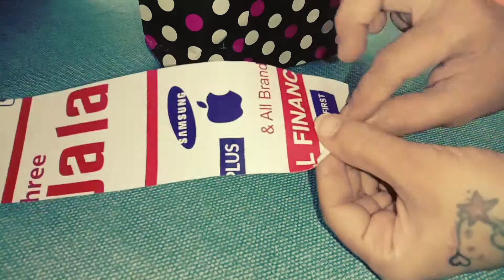making paper bags/ simple easy fast paper bags/ craft activity bags / paper bag ideas / perfect bags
learn to make very quick, simple and easy way of making paper bags.. step by step video to make a perfect paper bag. craft activity.. perfect in gifting

materials required;
Matt gift paper
glue
any A4 sheet

If you like my videos and work do